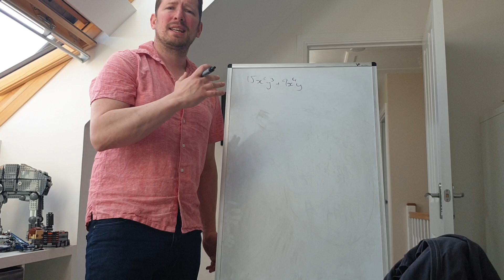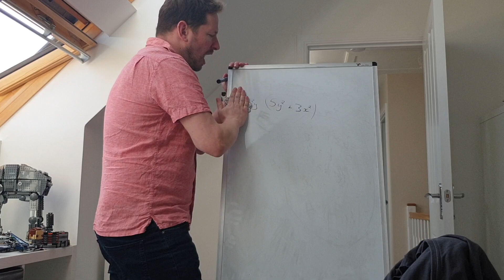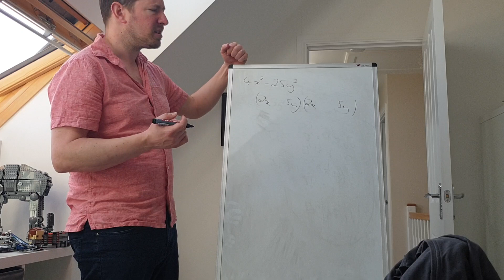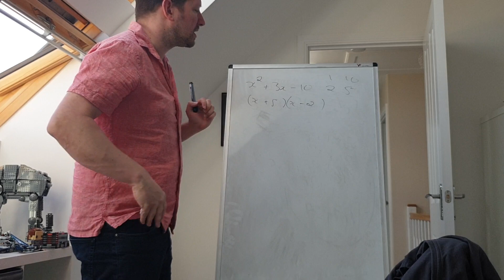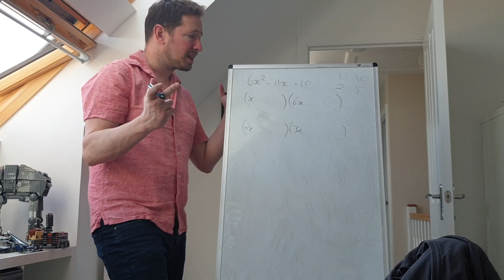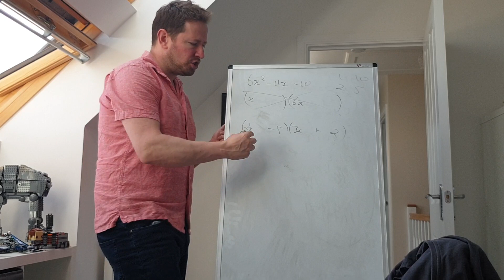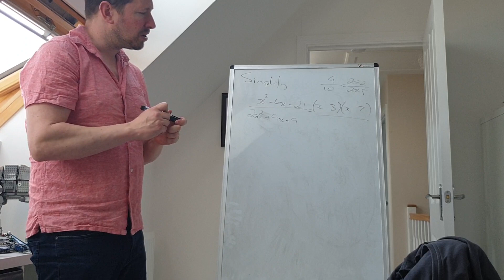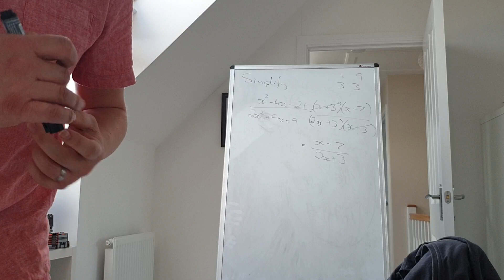GCSE to A Level prep. Factorising.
Lesson 4 of 23 for GCSE students wishing to take A Level maths.